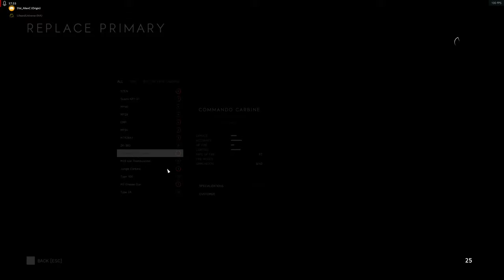2K60 BFV Pro Repair Booster 9k